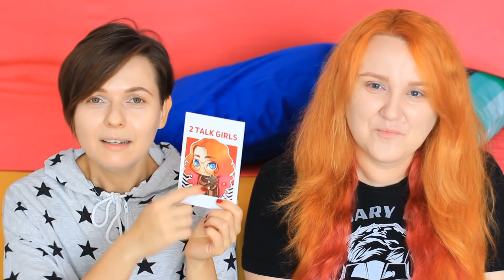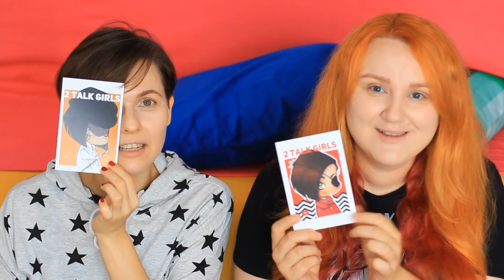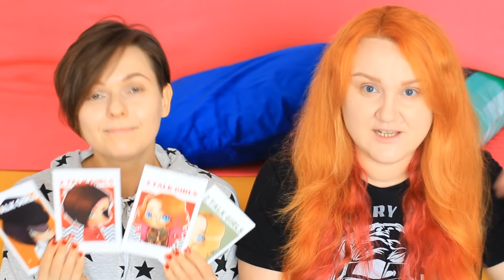КНИЖНЫЙ ЗАВТРАК 🥞 ОТКРЫТКИ 2 TALK GIRLS и КОНКУРС ЗАКРЫТ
Сегодня на книжныйзавтрак мы расскажем о наших открытках

❗ ВНИМАНИЕ! Победители розыгрыша!
Ждём ваши адреса на свою эл.почту!
Jack V
Malena Nameless
Maringa Marisabel
Elnara Zakirova
Mira_me 9
Irina Kirinka
Анастасия Максимова
Eileen_g
Oh, Brando!
Анна Блинова

🥞 ТЫКВЕННЫЕ ОЛАДЬИ:
1 кг тыквы
3 яйца
70 гр сахара
1 пакет ванильного сахара (10 гр)
2 ч.л корицы
150 гр. муки
▶ Тыкву очистить, нарезать кубиками и отправить в духовку на 20 мин. Затем измельчить блендером в пюре. Добавить в тыквенное пюре яйца, весь сахар и корицу. Хорошо перемешать. Муку в тесто добавлять постепенно, небольшими порциями, постепенно вымешивая тесто до однородности. В итоге оно должно получиться густым, как сметана.
Оладьи обжариваем на сковороде с 2-х сторон до золотистого цвета.
Приятного аппетита!.
!Написать нам
344000, г. Ростов-на-Дону, а/я 574